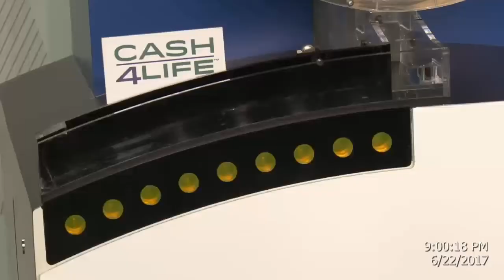Cash4Life Drawing 6-22-2017